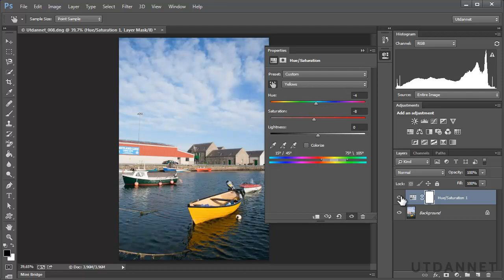Slik bruker du kulør og metning i Photoshop | Utdannet.no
Denne videoen er produsert av Utdannet.no

Kulør/metning (Hue/Saturation) lar deg justere farger og toner. For å aktivere verktøyet, klikk på «Kulør/metning» i justeringer-panelet. Panelet består av tre glidebrytere. La oss se på dem.

Kulør (Hue)
Kulør styrer fargetonen i bildet. Ved å dra glidebryteren mot høyre gjør du fargeverdiene lik fargeverdiene mot høyre (cyan mot blå, blå mot magenta). Ved å dra glidebryteren mot venstre gjør du fargeverdiene lik fargeverdiene mot venstre (grønn mot gul, gul mot rød).

Metning (Saturation)
Metning styrer fargemetningen i bildet. Ved å dra glidebryteren mot høyre øker du fargemetningen, mot venstre reduserer du farge-metningen.

Lyshet (Lightness)
Lyshet styrer lyset i bildet. Ved å dra glidebryteren mot høyre gjør du lyset sterkere, mot venstre gjør du lyset svakere.